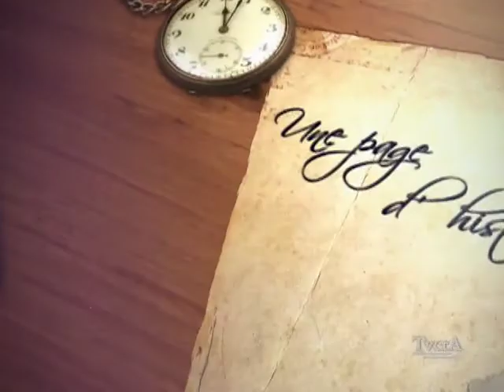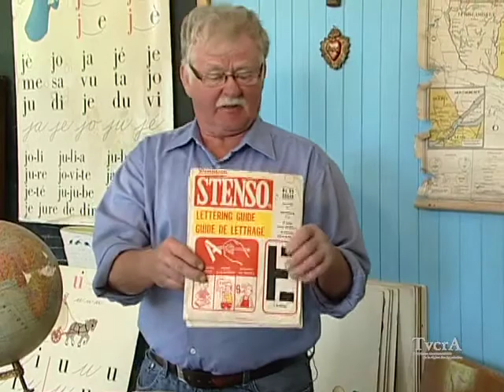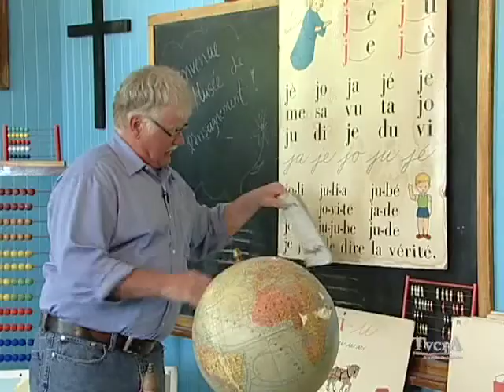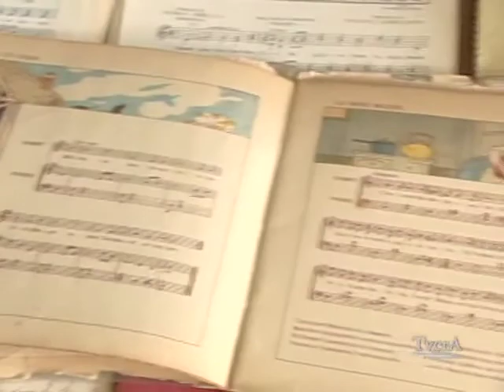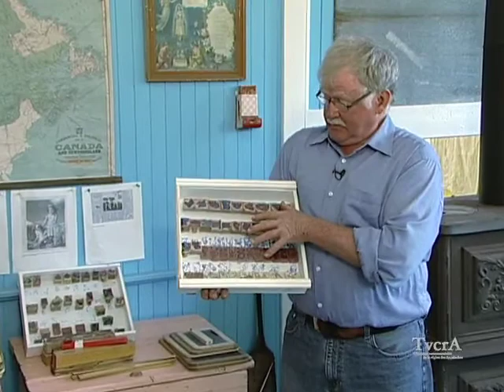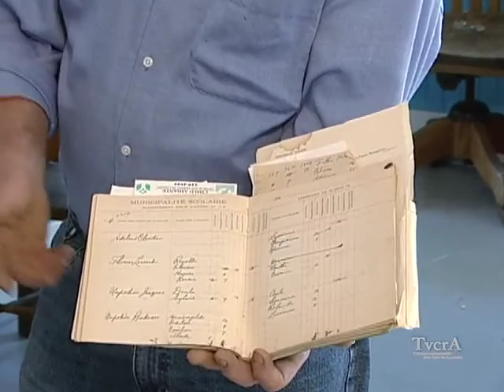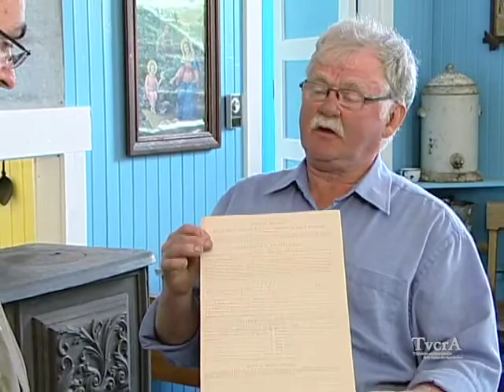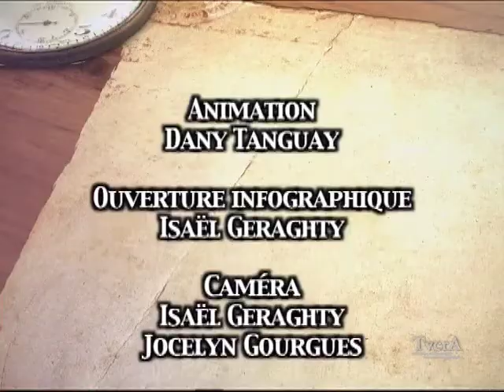Une Page d'histoire 012/ 29 novembre 2010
Dany Tanguay, président de la société de généalogie et d'histoire de la région de Thetford, s'entretien avec Jean-Paul Paré de l'École de Rang.  partie 3